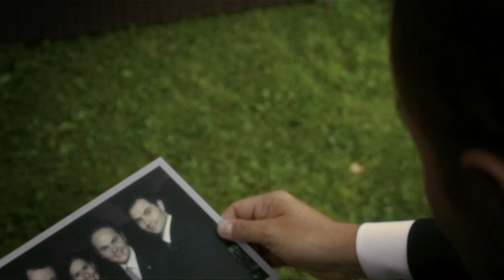The Lunelli Family honored with the “Wine Family of the Year” prize at the Meininger Award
After conquering some of the most important international prizes such as the “Sparkling Wine Producer of the Year” at The Champagne and Sparkling Wine World Championships in London and the “European Winery of the Year” at the Wine Enthusiast Awards in New York, Ferrari Winery seizes a new success in Düsseldorf, Germany, where the Lunelli Family was named “Wine Family of the Year” during the Meininger Award “Excellence in Wine & Spirit”.